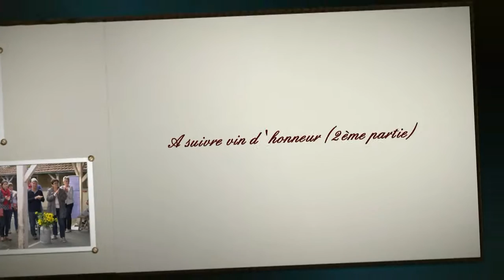L' 'école de Bouhet au fil du temps vin d'honneur 1ère partie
Journées du patrimoine  de 2015